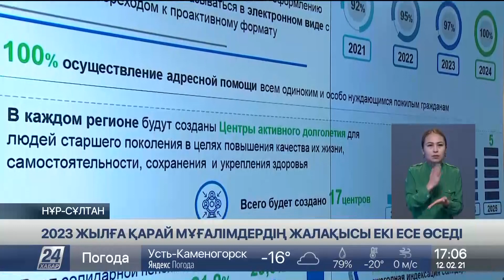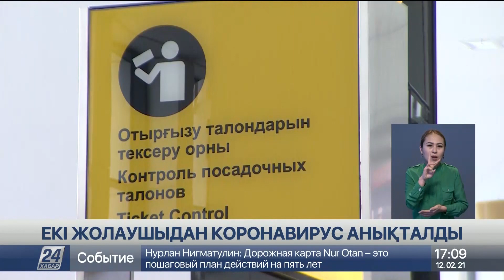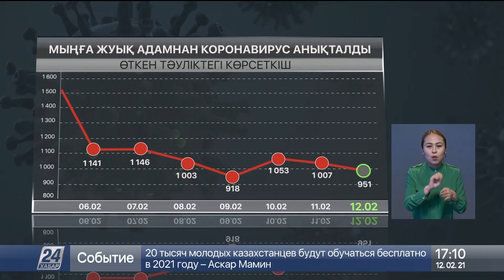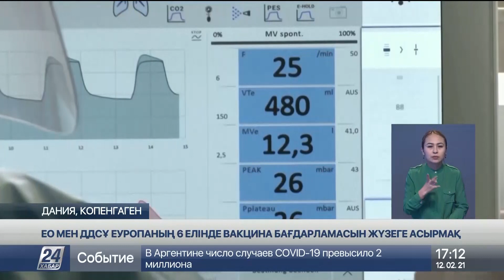12 ақпан 2021 жыл - 17.00 жаңалықтар топтамасы